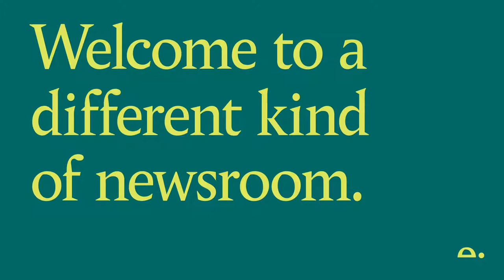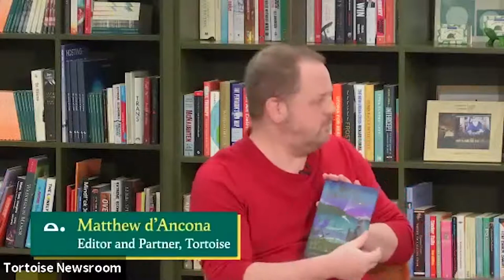In conversation with Michael Morpurgo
Michael Morpurgo is the former children’s laureate and author of many wonderful children’s books, the most famous of which is, perhaps, War Horse. His first new children’s novel in over two years is published on September 30th, 2021, called When Fishes Flew. After leaving the army, Michael became a teacher before moving to Devon with his family and starting a charity called Farms For City Children. He and his wife ran it together for over 25 years, with Michael writing children’s books ‘on the side’.

Come along to the Tortoise newsroom to spend an hour in Michael’s company, in conversation with James Harding about his life and work. We’ll explore the relationship between literature and literacy in teaching, the impact of lockdown on children’s imaginations, how classic children’s literature resonates in a modern cultural context and the state of children’s publishing in general.

Editor:
Matthew d’Ancona
Editor and Partner, Tortoise

Invited guests:
Michael Morpurgo
Former children's laureate and Author of many wonderful children's books.

Monday 18 October